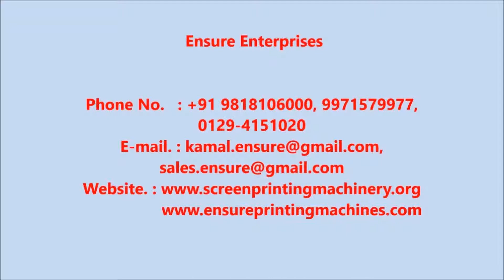Flat Screen Printing Machine With UV Combo Dryer